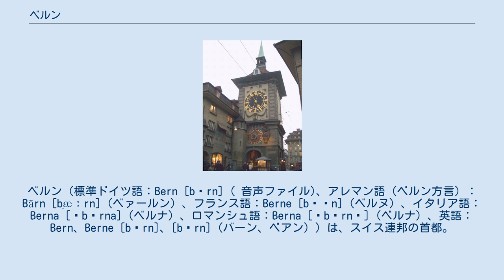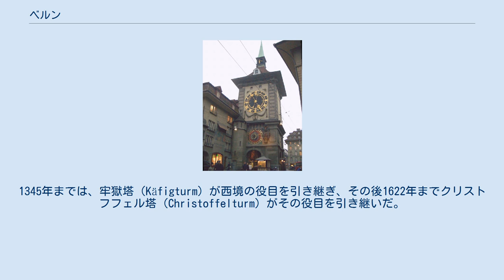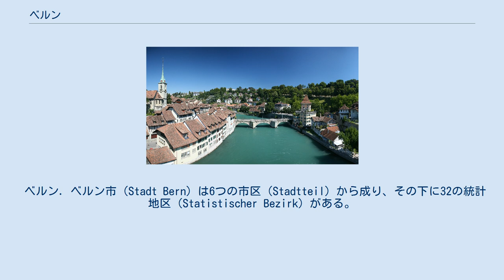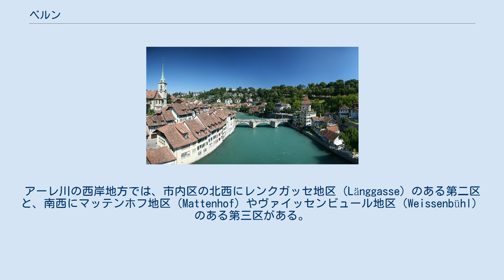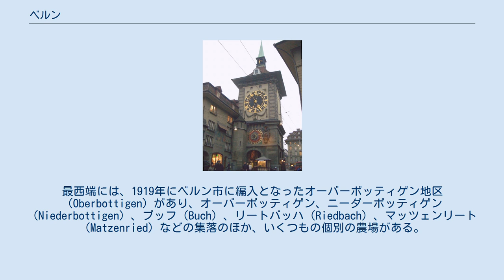ベルン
ベルン（標準ドイツ語：Bern [bɛrn] ( 音声ファイル)、アレマン語（ベルン方言）：Bärn [b̥æːrn]（ベァールン）、フランス語：Berne [bɛʁn]（ベルヌ）、イタリア語：Berna [ˈbɛrna]（ベルナ）、ロマンシュ語：Berna [ˈbɛrnə]（ベルナ）、英語：Bern、Berne [bərn]、[bɛrn] (バーン、ベアン））は、スイス連邦の首都。
 ベルン州の州都でもある。
人口は140,567人（2015年）で、チューリッヒ、ジュネーヴ、バーゼルに次ぐ4番目の規模の都市である。
「ベルン」の語源は伝承によれば熊であるとされ、熊が市の紋章にもなっている。
スイス連邦議会議事堂の所在地であるほか、万国郵便連合などの国際機関も置かれている。
ドイツ語圏に属する。
 ベルン大聖堂 1191年、街はツェーリンゲン大公のベルトルト5世によってアーレ川沿いに創設された。
伝承では市名は熊（独: Bär）に由来し、公爵が殺した熊に因んで名づけられたとされる。
 ベルトルト5世が世継ぎの無いまま亡くなり、ツェーリンゲン家が断絶した後の1218年、神聖ローマ皇帝フリードリヒ2世によって街は帝国自由都市となり、積極的に周辺領域を購入して都市国家を形成してゆく。
 1339年、西スイス貴族層の反発を「ラウペンの戦」での勝利で退け、1353年、初期のスイス連邦に加入し、新しい国家の主導的なメンバーとなった。
1415年に他の小さな領地と共にアールガウに、1536年にヴォーに侵攻し、それによってアルプス以北で最も大きな都市国家となった。
1798年のフランス革命中は、フランス軍によって占領され、この時にほとんどの領土を奪われた。
1831年、街はベルン州の州都となり、1848年にスイス連邦の首都となった。
 街はアーレ川によって形成された半島の西の境の方向に成長していった。
1191年から1256年までの間、時計塔（Zytglogge）が、市の西境を表していた。
1345年までは、牢獄塔（Käfigturm）が西境の役目を引き継ぎ、その後1622年までクリストフフェル塔（Christoffelturm）がその役目を引き継いだ。
三十年戦争の間、大シャンツェ、小シャンツェと呼ばれる2つの新しい城壁が半島地域全体を防御するために建てられた。
城壁による防御によって、19世紀に至るまで市街は順調に成長した。
 社会主義者による第一インターナショナル、第二インターナショナルの数多くの会議が、特にスイスが中立を保った第一次世界大戦の間に、当地で開かれた。
 アーレ川とベルン 国土の中央からやや西寄り、ベルナーアルプスの20km北方に位置する。
市の周囲は、氷期の氷河によって形成された。
 アーレ川が形作る半島の小高い丘が市の発祥地であるが、19世紀以降は、多くの橋が建設され、市域は川を越えて拡大した。
市域は平坦ではなく、かなりの高低差がある。
市の面積の20.2%は農業用地、33.5%は森林である。
 近隣の都市として、約80キロ南西にローザンヌ、95キロ北東にチューリヒ、65キロ北にバーゼルが位置している。
 2015年12月31日時点での人口は140,567人。
 2008年の統計では、人口は129,265人であったが、この内、 21.7 %は外国籍である。
 言語別には、 ケッペンの気候区分では西岸海洋性気候(Cfb)に属する。
 時計塔 アインシュタインが特殊相対性理論他の論文を執筆したアインシュタイン・ハウス、時計塔、大聖堂などが有名。
またヨーロッパ最長（約6キロ）といわれるアーケードもある。
 旧市街地の中心の一角には、市の名称・市の紋章の由来となった熊（ヒグマ）が飼育されている「クマ公園」があったが、現在は旧市街地の東側の川を挟んだ対岸に移されている。
 19世紀末に活躍し、世紀末芸術の巨匠と呼ばれる画家フェルディナント・ホドラーの出身地である。
 ベルン州立歌劇場は新古典主義建築風様式で1903年9月25日に設立され、初演にはリヒャルト・ワーグナーのオペラ、タンホイザーが公演された。
 ホセ・カレーラスやレナート・ブルゾン、プラシド・ドミンゴやジェシー・ノーマンなどが歌っている。
 芸術家パウル・クレーが半生を過ごした町で、2005年6月にクレー作品の大規模美術館「ツェントルム・パウル・クレー（パウル・クレー・センター）」がオープンした。
 1...